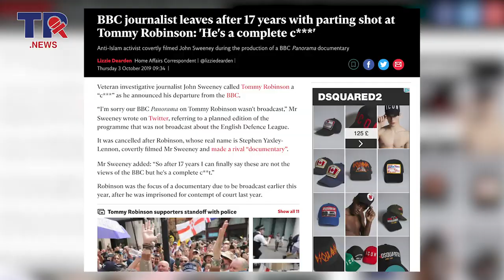Tommy Robinson - A message for John Sweeney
Former BBC fake new reporter John Sweeney has been caught pushing fake new yet again...